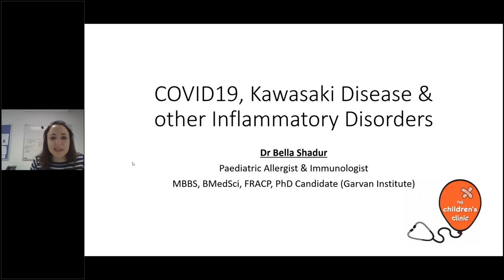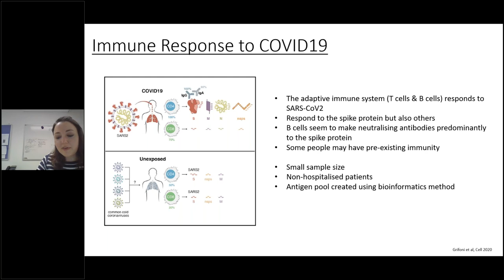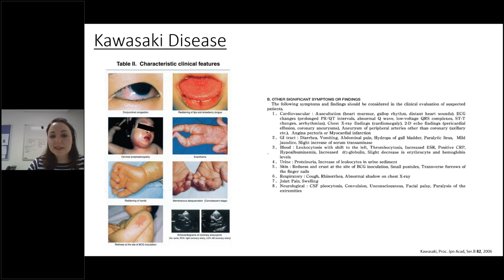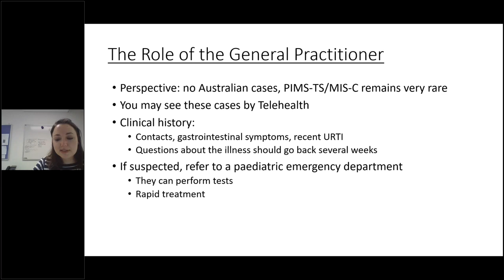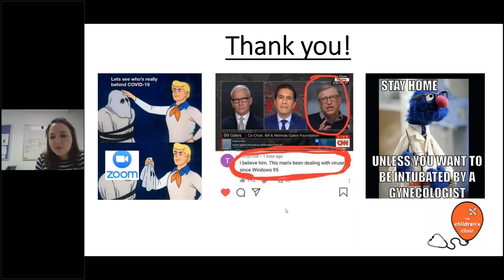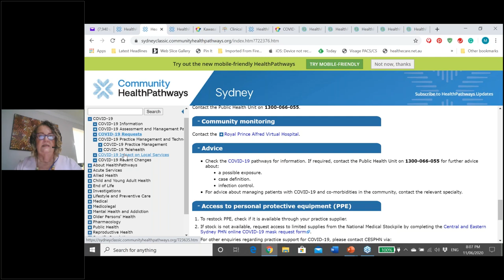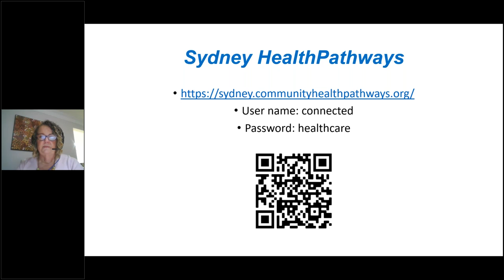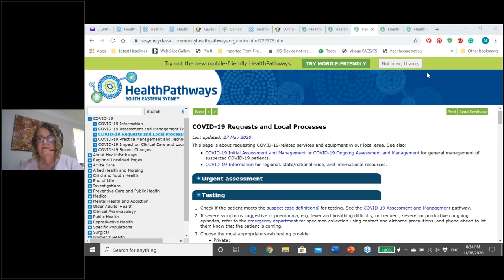Kawasaki Disease and other Inflammatory Disorders – 11 June 2020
Join us for this recorded education session on Kawasaki Disease and inflammatory disorders, part of Chris O'Brien Lifehouse (Sydney, Australia) CPD series.

Presenters: Dr Bella Shadur , Paediatric allergist and Immunologist, The Children's Clinic, Health Pathways update and demonstration.

Recommended audience: GPs